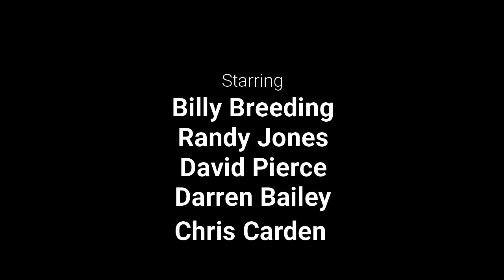DIY - Spray Paint Gun Camo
DIY on how to strip a gun and and paint using nothing but spray paint and masking take for stencils. Stripping and painting a Mossberg 835 Ulti Mag.